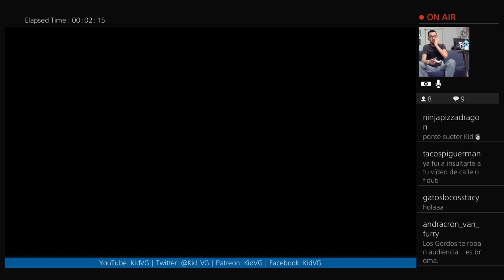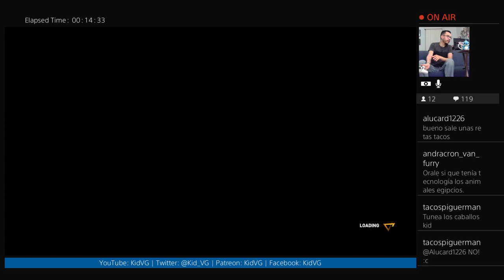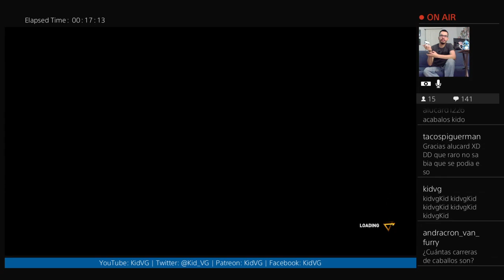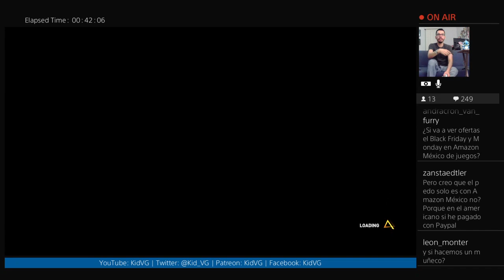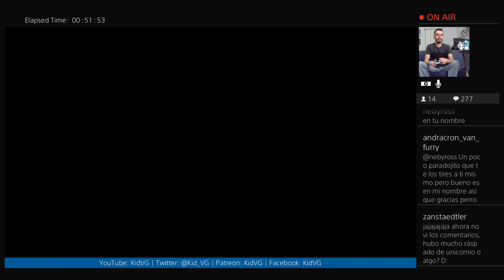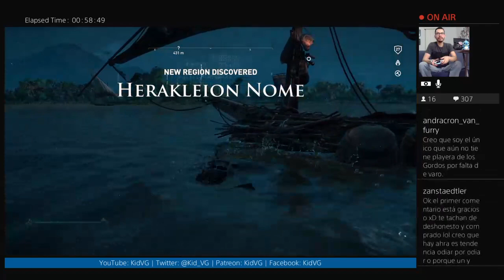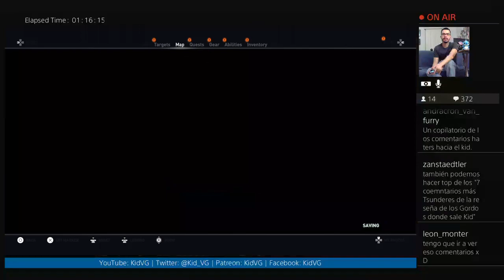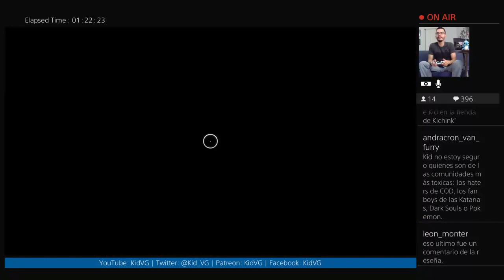Jugando-Ando: Carreras de Caballos en Egipto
Hoy aprendimos que: Los hipopotamos no son tus amigos.